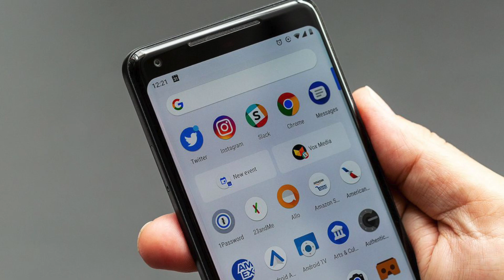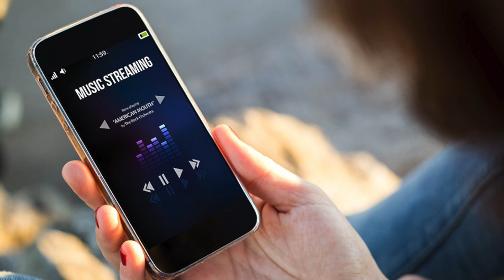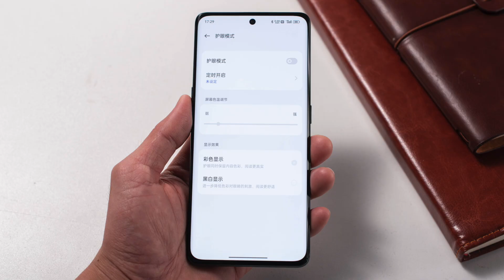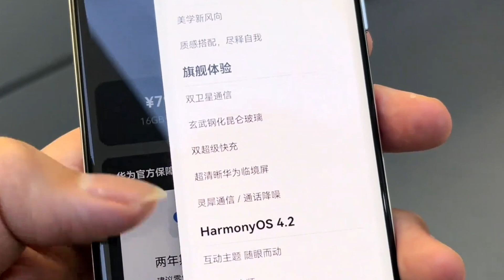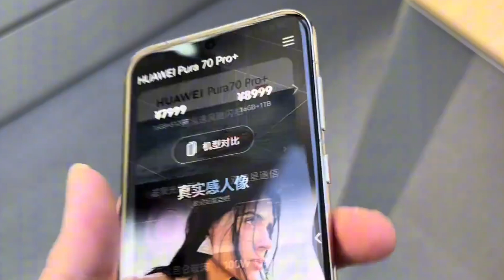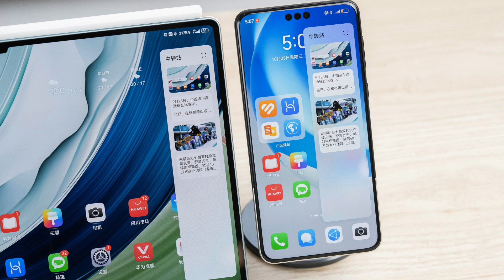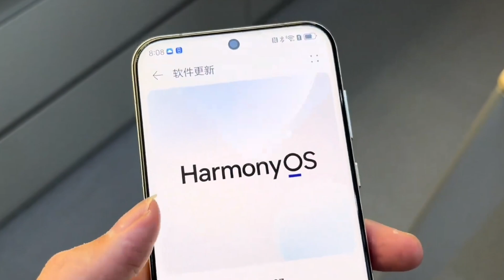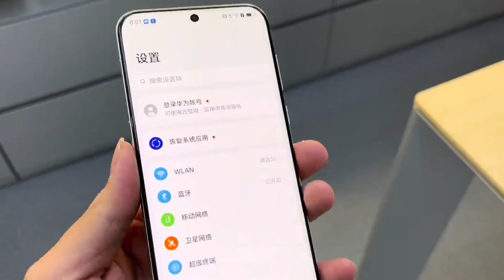When a Billion Android Users Hit “Switch” – The HarmonyOS Tipping Point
What if the mobile operating system war didn’t end with iOS vs. Android—but was just getting started?

In this video, we unpack the remarkable rise of HarmonyOS, Huawei’s once-dismissed alternative that’s now challenging the status quo. From its lightning-fast performance and security-first design to a truly distributed device ecosystem, HarmonyOS has quietly reached over a billion devices—and it's not stopping.

We explore how a combination of user frustration, bold engineering, and global momentum fueled the most unexpected platform shift in recent mobile history. If you’ve ever wondered what the future of mobile could look like beyond Apple and Google, this is the story you can’t afford to miss.

📍 Chapters:
00:00 – The mobile world quietly rewrites its rules
00:28 – How HarmonyOS transformed from fallback to front-runner
01:47 – Performance, benchmarks & user experience surprises
02:57 – Distributed intelligence: a new way to think about devices
04:05 – Privacy, geopolitics, and the global rise of HarmonyOS
06:05 – A billion users—and the future of mobile hangs in the balance